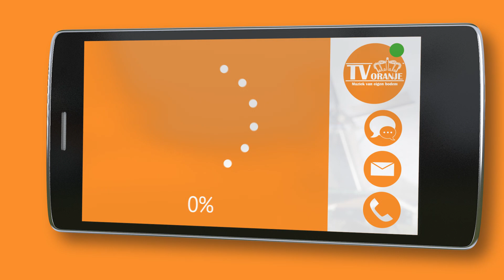TV Oranje app videoboodschap - Tristan Nicolaas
Via de TV Oranje app stuurde Tristan Nicolaas een videoboodschap in. Wil je ook een videoboodschap inspreken? Download dan nu de TV Oranje app op je telefoon of tablet